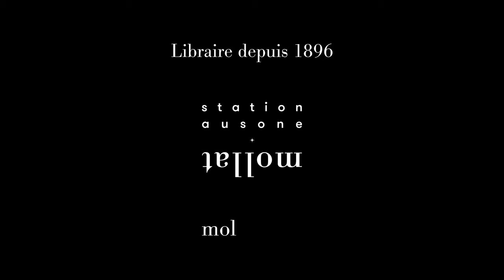Karfa Diallo - Maison Esclavages & Résistances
Karfa Diallo vous présente son ouvrage "Maison Esclavages & Résistances" aux éditions Zola Ntondo.